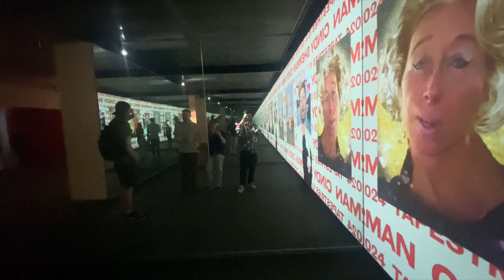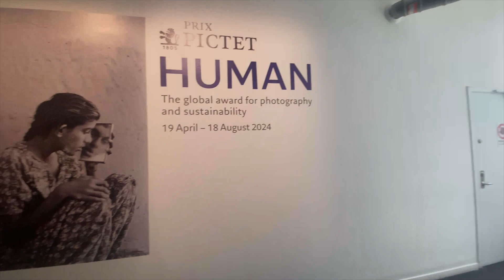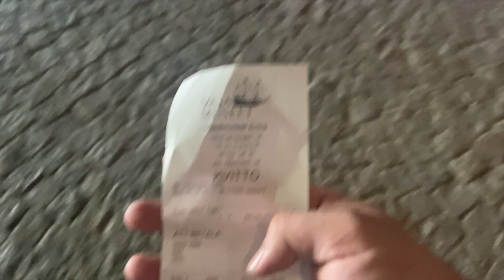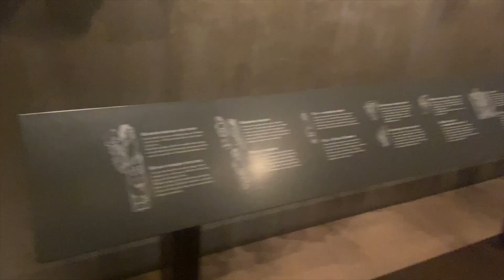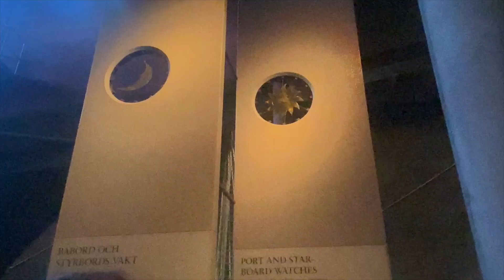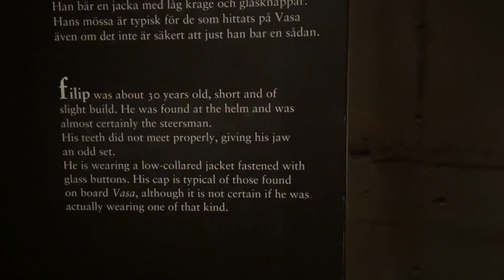First Summer in Sweden | Day 2| Travel vlog to Stockholm | Nepali Student in Finland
A wonderful city tour in Stockholm, Sweden.